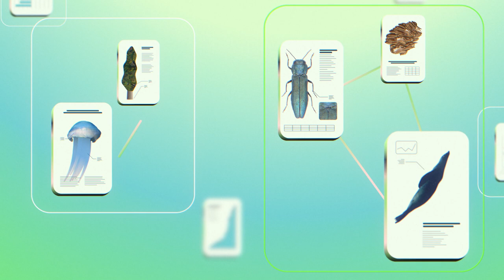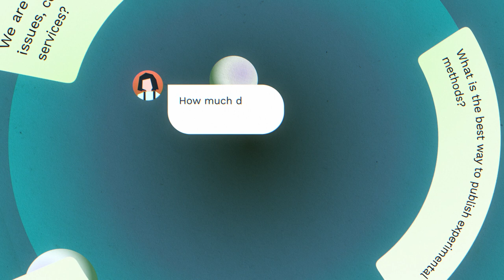Get to know our Helpdesk!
Do you work with biodiversity data or would like to expand your data management skills? Our helpdesk is open to any questions you may have along the way!

What is the helpdesk?

Our helpdesk is your contact point for all kinds of questions – be it technical questions on the management of biodiversity, ecology or environmental data (which we know can be challenging), questions on the use of our tools and services, requests on data management trainings or something completely different. Even if you are unsure whether you have come to the right place, please do not hesitate to get in touch.

NFDI4Biodiversity is a network of renowned 50 partner initiatives from science, state offices, natural history research museums and expert associations with extensive and long-standing expertise in data management. We look forward to helping you with your questions!

Thanks to Spread The Nerd Berlin, and Studio Wim Amsterdam, for the beautiful realisation of the film.